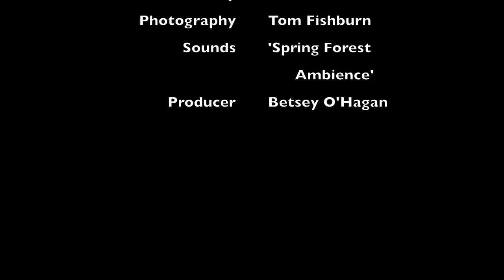The Verdant Blush of Spring's Awakening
The Verdant Blush of Spring's Awakening 2020

Wildflowers do so much more than beautify our landscapes. They are essential components of life: food for insects, birds and other animals, soil builders for healthy forests, medicines for humans, and even predecessors for our familiar garden flowers. Their beauty and utility has been written about for millennia, and with good reason.

Story by Patti Donnellan, CIG, OCVN
Photography by Tom Fishburn
Produced by Betsey O'Hagan